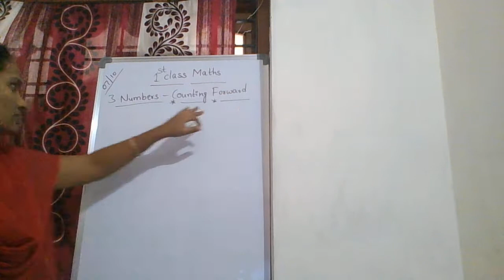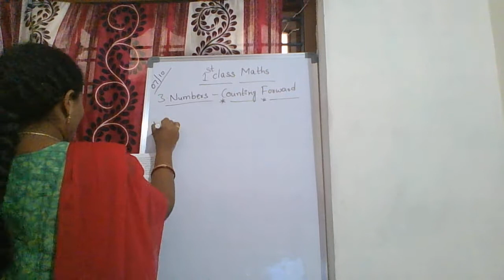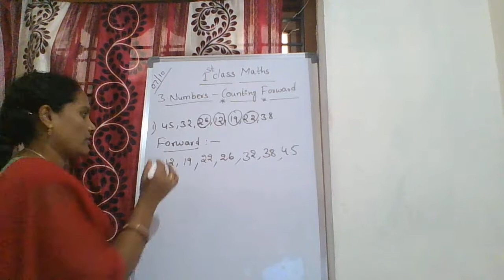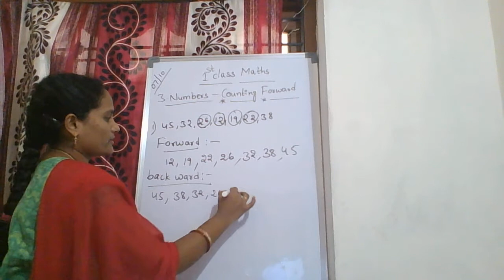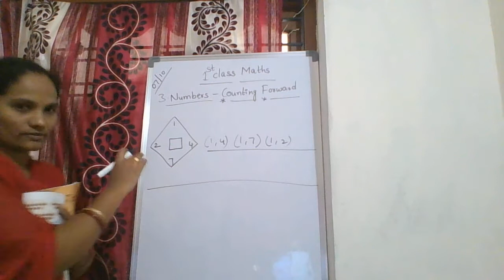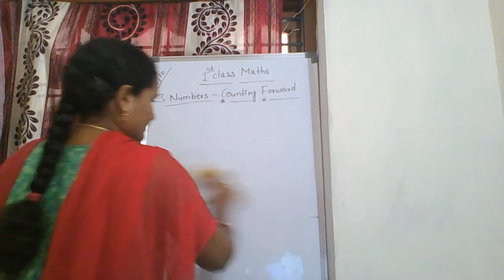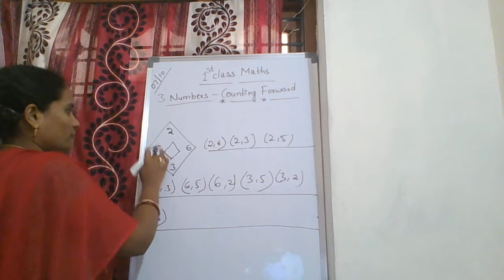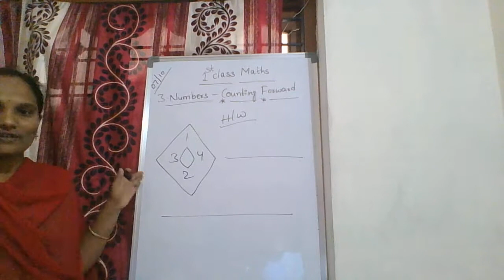1st Class- Mathematics- 07/10/20